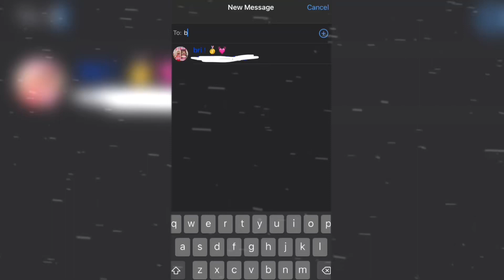B is for bri ! 🥇💓🐻@theyyluvbri minez ml 💕💋